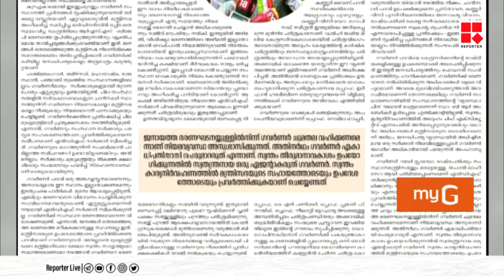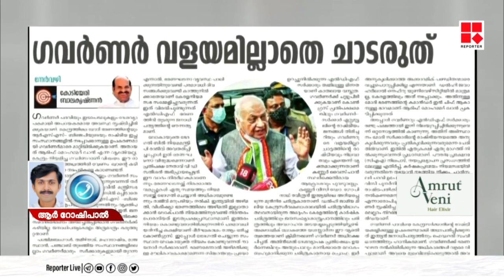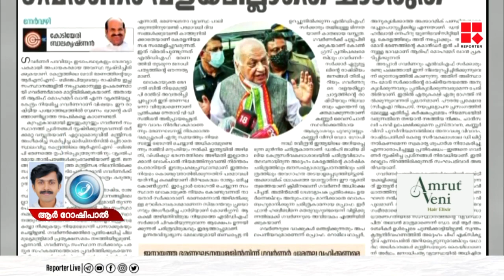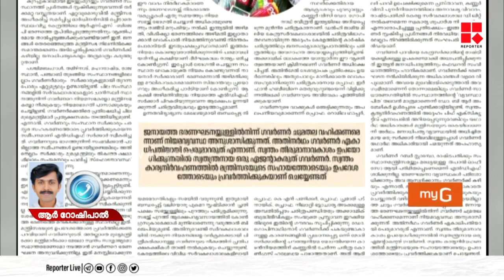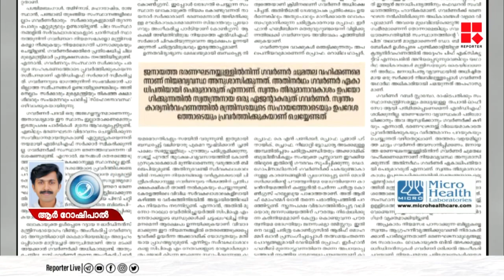'മോദി സർക്കാരിന്റെ ചട്ടുകമാണ് ഗവർണർ' ; വളയമില്ലാത്ത ചാട്ടം അവസാനിപ്പിക്കണമെന്ന് കോടിയേരി ബാലകൃഷ്ണൻ